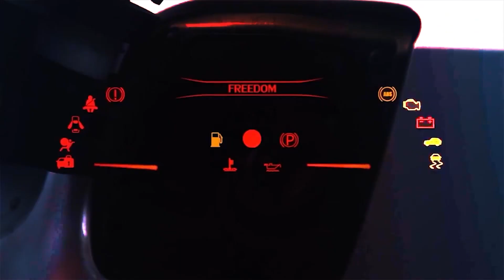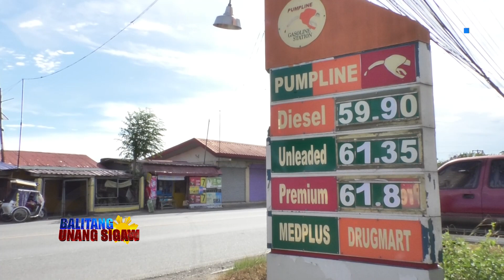KATITING NA ROLLBACK SA PRESYO NG PRODUKTONG PETROLYO, IKINASA NG MGA KOMPANYA NG LANGIS | TV48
KATITING NA ROLLBACK SA PRESYO NG PRODUKTONG PETROLYO, IKINASA NG MGA KOMPANYA NG LANGIS